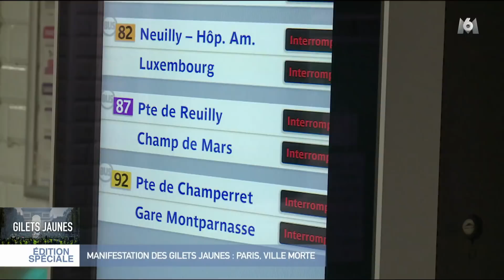"Gilets jaunes" : Paris, ville morte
Pour éviter les déboires du précédent samedi, avec ses vitrines brisées et ses magasins pillés, Paris s'est barricadée ce samedi. Tous les musées étaient fermés, comme les grands magasins.